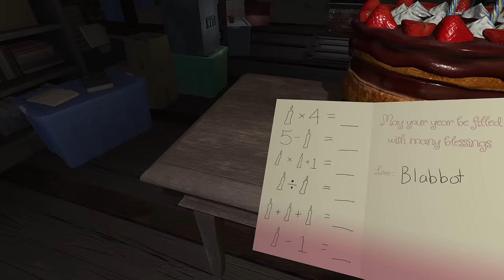Amanda the Adventure OUT NOW